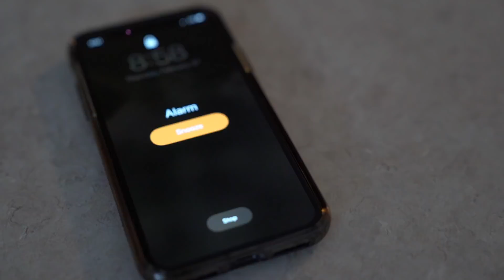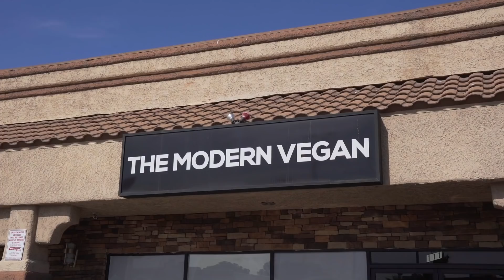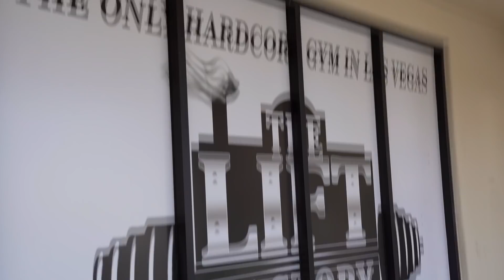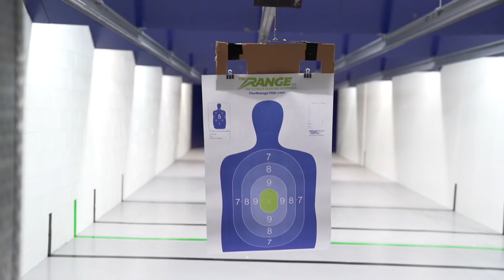THAT TOOK A TURN....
I would love for you to check out the Warhouse Gym! We currently offer full memberships, as well as day.

All packages, mail, or anything else you may wish to send to me is best directed to:

110 Jensen Rd
Columbia Falls MT 59912